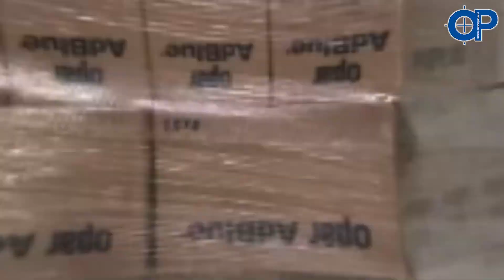Dolum, Kolileme, Paletleme ve Streç Sarma Sistemi [OPET AdBlue]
OPET AdBlue Dolum, Kolileme, Paletleme ve Streç Sarma Sistemi

AdBlue Dolum Sistemi

Bu sistem 5 Lt., 10 Lt. ve 18 Lt.’lik plastik bidonları, boş bidon besleme konveyöründen alarak; lineer flowmetreli dolum sistemi ile doldurabilmektedir. Dolum işleminin yapılmasını takiben kapak kapatma ve sıkma makinesi ile doldurulan bidonların sızdırmazlığı sağlanmaktadır.

Otomatik Kolileme Sistemi;

Dolum makinesinden gelen 5 Lt.’lik ürünler otomatik tam otomatik kolileme makinesi ile A-Box kolilere yerleştirilir ve bantlanarak kapatılır. Koli açma işlemi makinenin kendi içerisinde mevcut bulunmaktadır. 10 Lt. ve 18 Lt.’lik ürünler ise kolileme sistemi bypass edilerek, direk paletleme olarak paletleme bölümüne gönderilir.

ABB Robotik Paletleme Sistemi;

Bu sistemde paletleme için ABB IRB 660 paletleme robotu ve çok amaçlı servo kontrollü robot gripper kullanılmıştır. Paletleme sistemi robot gripper’ın esnekliğinden faydalanarak; koli, 10 Lt. Bidon ve 18 Lt. bidonu herhangi bir mekanik değişikliğe ihtiyaç duymadan paletleyebilmektedir. Boş paletler, palet magazini vasıtası ile otomatik olarak hatta beslenir.
Palet arası ve palet üstü seperatörler robot tarafından yerleştirilmektedir. Bu şekilde hat mümkün oldukça kompakt bir hale getirilip maksimum yer ve maliyet tasarrufu sağlanmıştır.
Önceden belirlenmiş olan palet dizilimlerine göre yerleşimi sağlanan paletler, (OWRAP CON 30) streç sarma sistemine gönderilir.

Streç Sarma Sistemi (OWRAP);

Paletleme sisteminden gelen paletler ürünlerin stabilitesi ve sarf malzemesinin mükemmel dengesi bulunarak streçlenir. Streç sarma makineleri tam otomatik olarak çalışmaktadır. Bu sistemde seçilen OWRAP CON 30 streç sarma makinesi minimum alan kullanımı öncelikli olarak düşünülerek seçilmiştir.
Bütün bu işlemler tamamlandığı noktada paletler forklift istasyonlarına gönderilerek çevrim tamamlanır.
Bu sistemin projelendirilmesi Optimak STU tarafından tasarlanmıştır.
Kullanılan OEM sistem bileşenleri tedarikçilerimize teşekkür ederiz.

Optimak STU olarak sektörel bazda size sağlayabileceğimiz hizmetler;
- Paletleme
- Çemberleme
- Toz, Yağmur ve Darbelere karşı koruma
- Ürün ve Palet Taşıma Konveyörleri
- Streç Sarma
- Otomatik Depolama
- Barkod, Kare Kod uygulamaları (Fiziksel Uygulama ve Yazılımsal Entegrasyon)
- Ürün – Palet Kalite Kontrol Sistemleri

Yatırımlarınızı ertelemeyin;
- Ücretsiz projenizi ve teklifinizi hemen hazırlayıp size gönderelim.
- Devlet destekleri konusunda deneyimli ekibimizle size yardımcı olalım.
- Uzaktan erişim ve “Arttırılmış Gerçeklik” teknolojileri ile her an teknik destek için yanınızda olalım.
- Yerli üretim belgelerimiz sayesinde devlet desteklerinden avantajlı bir şekilde yararlanın.
ÜCRETSİZ PROJELENDİRME VE KEŞİF İÇİN BİZE ULAŞIN.
Bize ulaşmanızın ardından anında projelendirme ve teklif çalışmamıza başlayalım.

Emin CANTÜRK
Optimak STU Satış Müdürü